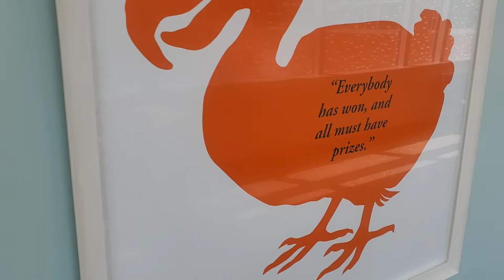VLOG/MRI/ No worries/ unboxing/ we are the world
thank you for coming  pass my Channel 🤩